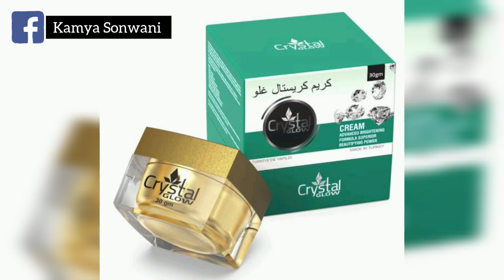💯% Effective | Crystal glow whitening cream | Actress द्वारा Use की जाने वाली गोरेपन की क्रीम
Crystal glow cream | crystal glow whitening cream | Actress द्वारा Use की जाने वाली गोरेपन की क्रीम

इस वीडियो में हमने क्रिस्टल व्हाइटनिंग क्रीम के बारे में जानकारी दी है यह क्रीम चेहरे को गोरा करने के लिए यूज़ की जाती है और इसके इनग्रेडिएंट के बारे में जानकारी दी है और इसको बाय करने के लिए हमने नीचे लिंक दे
रखा है

Fairness Cream

Skin Whitening Cream Review Best Fairness cream Review

Best Skin Whitening Cream Gorepan ki Cream

Pigmentation

crystal glow cream ka price

crystal glow cream side effects

crystal glow cream review in hindi

My 3rd YouTube channel 👇 Link

Moj App's I'd 👉 Kamya_786
    Link 👇

MX taka Tak I'd 👉 Kamya_786